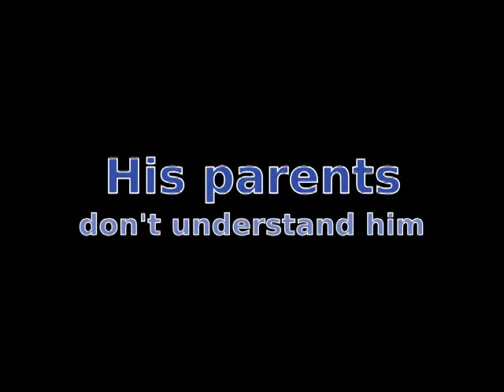book trailer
This is not a hiking video.  This is a book trailer for my book on Amazon.com and will be posted on my author